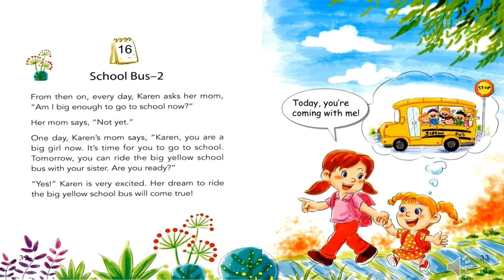For Beginners| One Story A Day| Book 3 - 16 School Bus-2